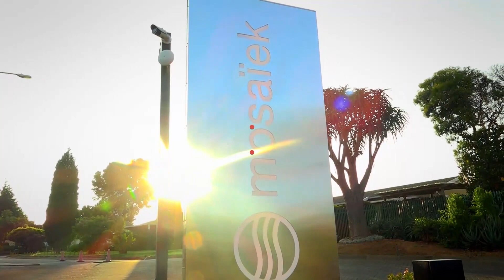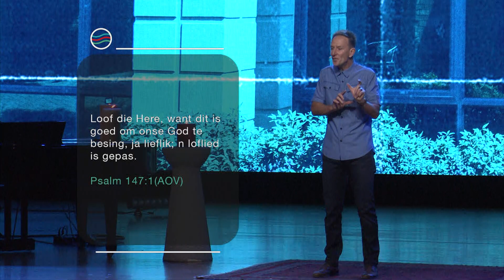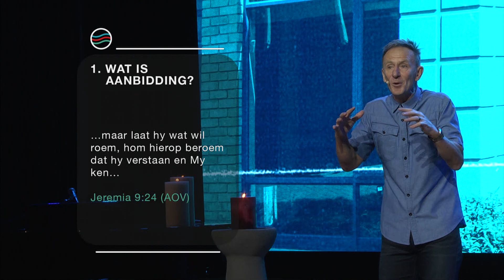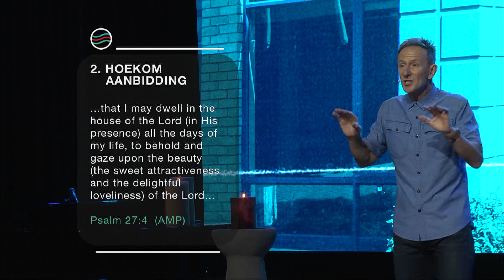25 Oktober 2020 | Johan Geyser | sáám – om te aanbid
𝗥𝗲𝗲𝗸𝘀: Sáám
𝗗𝗶𝗲𝗻𝘀𝘁𝗲𝗺𝗮: Om te aanbid
𝗣𝗿𝗲𝗱𝗶𝗸𝗲𝗿: Johan Geyser
𝗦𝗸𝗿𝗶𝗳𝗴𝗲𝗱𝗲𝗲𝗹𝘁𝗲: Psalm 147:1-12 (AOV)

𝗣𝗿𝗮𝘅𝗶𝘀 𝗗𝗶𝗲𝗻𝘀𝘁𝘆𝗲:
Klipkerk byeenkomste om 12:00.
Aanlyndienste om 17:30.

Bly ingelig oor die lewe in die gemeente of die Mosaïek App.